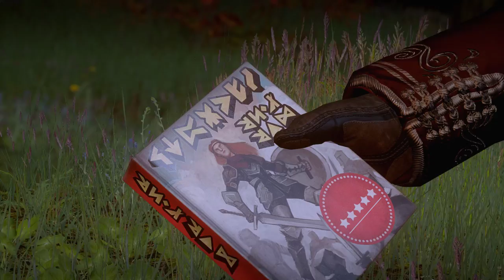Dragon Age Inquisition 10 08 2015 14 59 08 03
Guilty Pleasures (The Inquisitor catches Cassandra reading Varric's book)